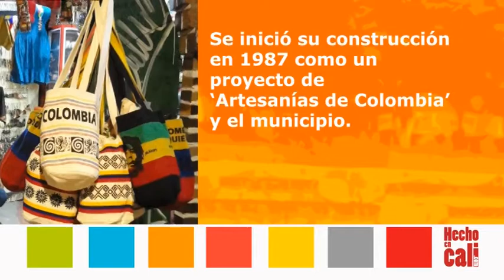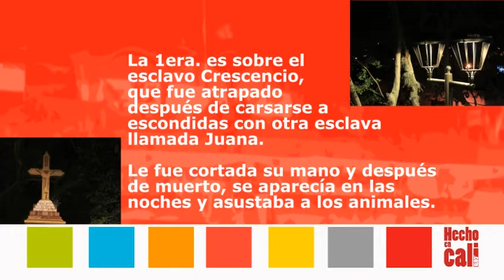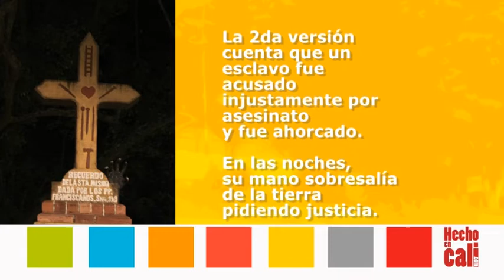Loma de la cruz en Cali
Uno sitio histórico de la ciudad, en donde confluyen diferentes expresiones artísticas y que se ha convertido en un referente turístico muy importante para Cali